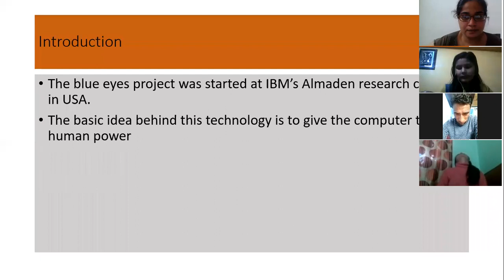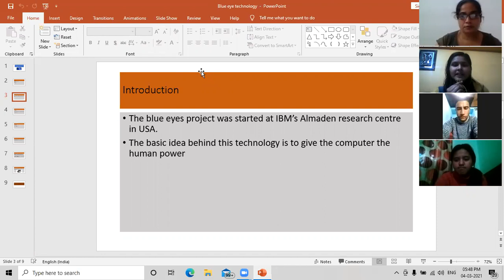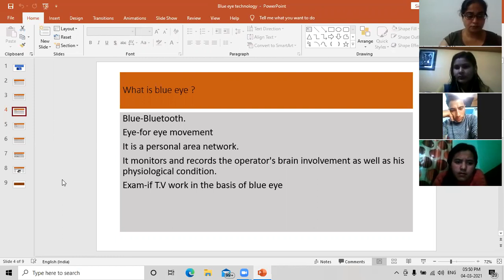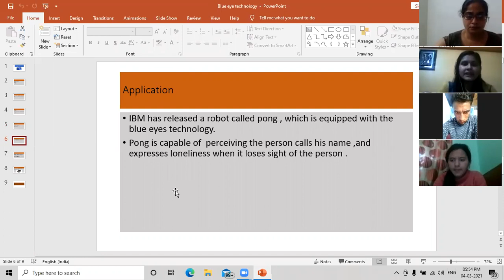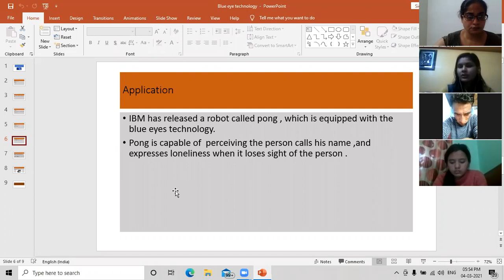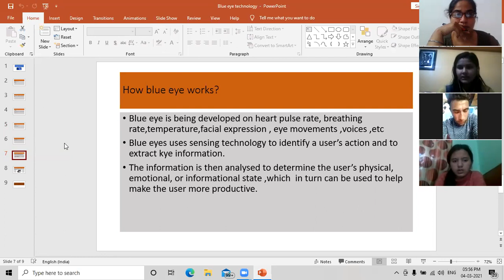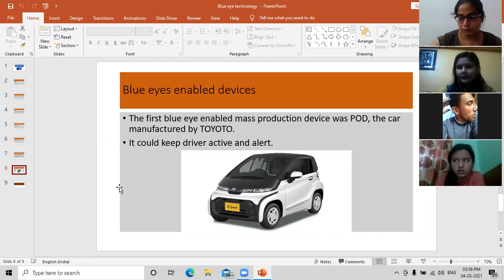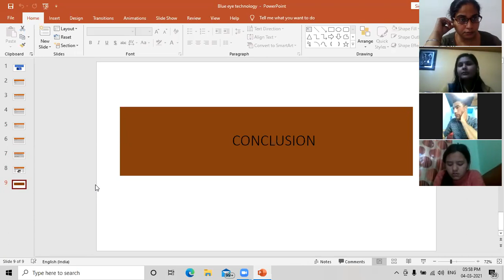seminar on blue eye technology organised by Jasdeep Tutorials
blue eye technology
# jasdeepclasses
# jasdeep tutorials
Jasdeep tutorials
# jasdeepclasses
# jasdeep tutorials
Jasdeep tutorials